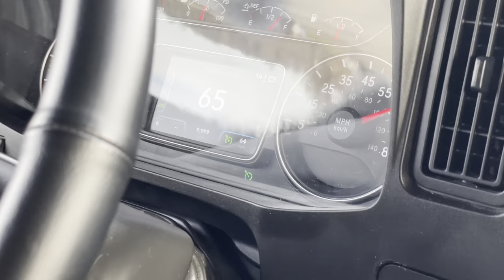Super C RV Hits 10,000 Miles (Winter Camping Turns to Spring)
Wandering Wagners RV Life: Winter camping is turning into Spring Camping! We visited Delaware State Park in Delaware, Ohio.
We had to stay closer to home this weekend, due to work, and we have never camped here in the off-season so we figured we'd give it a try!

This park is kind of known for flooding, which is never a good thing with all of the snow melt we've had recently. Luckily our site we randomly picked online, while we were on our way down to the park, turned out to be a pretty good one! There was no standing water and it wasn't muddy... WIN!

Once we were there, we met up with @FollowingtheFitchs  who were also camping at the park in a nearby row. We have been trying for awhile to get Piper to meet their dogs and like them, but so far without luck. Our Vet prescribed some medicine to help calm her nerves around other dogs and new people, and it seemed to be doing well, so Mike took Piper over to meet Wade. the meeting was probably the closest she's been to another dog, other than Guy in almost a year! She wasn't always mean towards other dogs, but within the last year she's been pretty mean. We know she can be friendly because she was never like that towards dogs in the beginning of us owning her. Time will tell if we can conquer her fears together!

The next day, we wanted to do some trails but after seeing the trail conditions we decided to leave Guy and Piper behind and take them on a walk on the pavement when we got back.
It was Muddy and very wet in places, but overall we had a beautiful sunny hike!

Later @Rollin with the Bolens stopped by as they were in the area. This was the first time we met the fellow Ohioians, so that was great to finally meet up.

Burgers on the grill? Yes, please!
The updates from last video, regarding our jobs came next.
I was asked by a neighboring nuclear utility to help support their plant because they were having staffing issues recently due to an illness. I decided to give it a try to see how a different utility and nuclear power plant operates vs my home plant, Davis-Besse. Man, is it different! 😂 Great learning experience though, and the people at Fermi have been pretty great I must say.
Mike has been promoted at his job at Trainco Truck Driving Schools as well! He's currently the Training Manager, and Trainco is expanding their classes to a local community college and re-starting the college truck driving school, so Mike was asked to lead that up until it gets going. We've both had some different work things going on lately which is great but we've both been crazy busy with work!

Overall it was an amazing weekend with lots of laughs around the campfire, and over 11 miles of hiking/walking!

Stay tunes for next weeks video where we plan to show you all of the Super C maintenance we need to do and maybe even some organization of the interior!